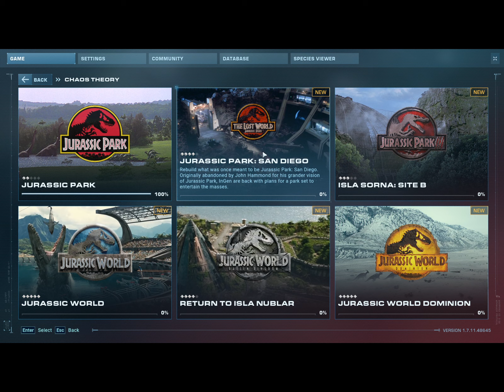Live Gaming Stream : Onwards to the Second Film